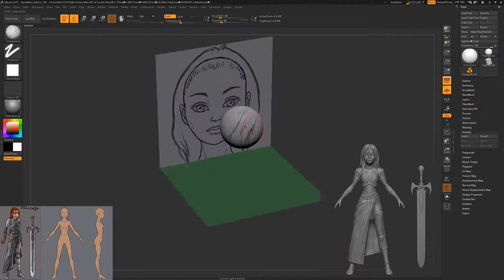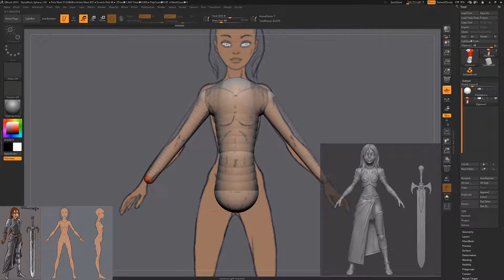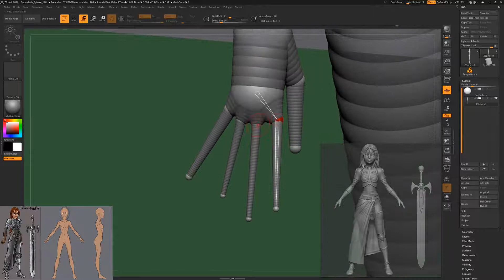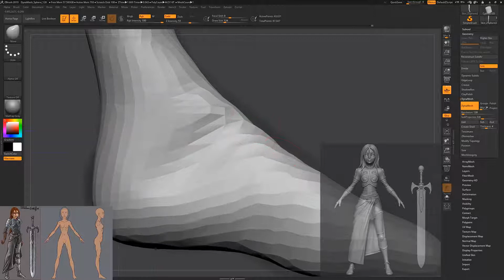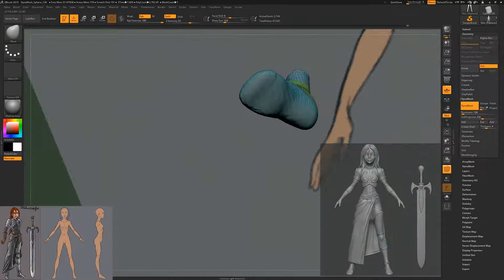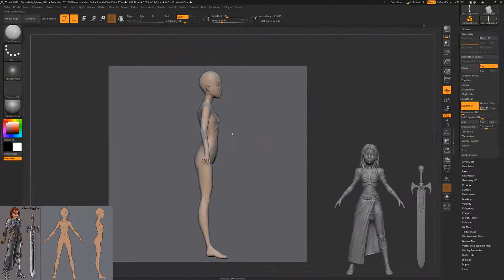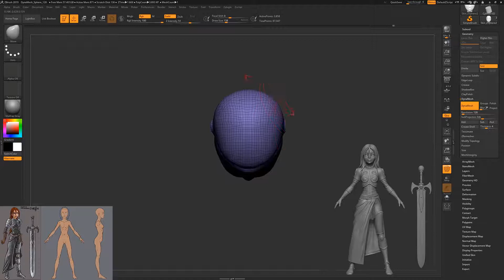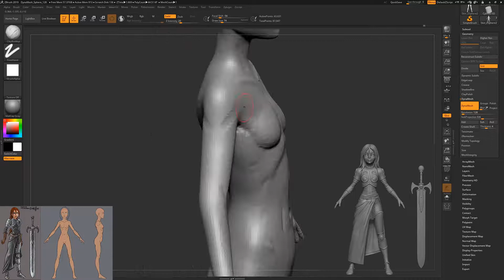Stylized Character Creation - Joan of Arc (Part 1)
3D Character creation based on a concept design by Michel Roger